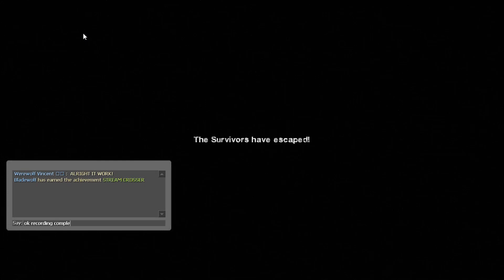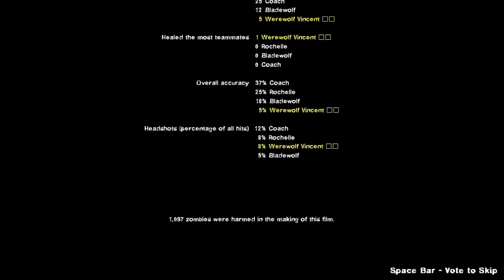Left 4 Dead 2 Cold Stream Again (Ft. Bladewolf and Clone Trooper Phase II Edition)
Playable Character:
Clone Trooper Phase II - All Survivor (Me and Bladewolf)

Music used in the video:
0:23 - Sad Piano - Gone
0:48 - SuperM - Let's Go Everywhere
11:37 - Resident Evil 6 OST - Highway Overtaken
20:30 - Battle of the Heroes
23:23 - Dissidia: Final Fantasy OST - Cosmos Victory Fanfare
23:26 - Star Wars Music Pick Episode VI: Victory Celebration
24:55 - Jim Yosef - Canary

Do you remember I get pounced by Charger on the bridge?
Now I will try this again, but the suspicious is that, Charger can be sent flying into the air if they are near the grabbed Survivor.